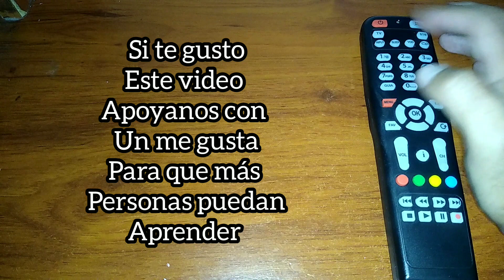Código para tv OLEVIA. Control universal.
Código para televisor marca OLEVIA. Cómo configurar control remoto universal.